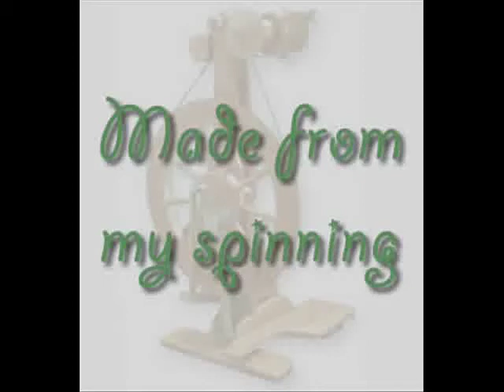spin_gallery.mov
I have been spinning for a number of years and these projects are a product of that. I find it very relaxing especially as I spend a lot of my working life in front of a computer and I enjoy the ability to swap new technology for a much older technology.
I spin wool, alpaca, mohair and silk and often blend them and dye them depending on the garment I wish to make.